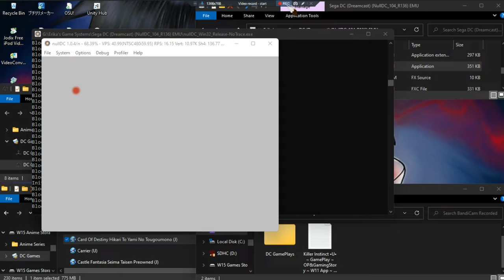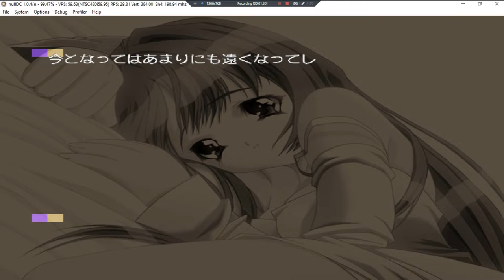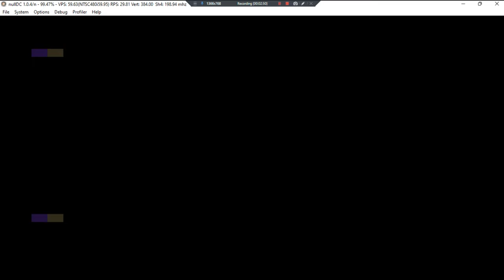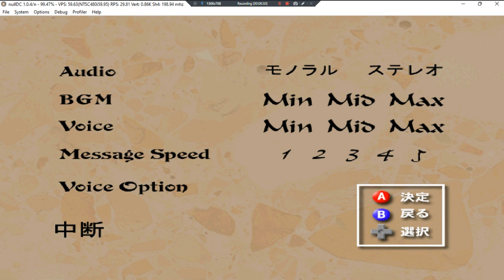Card Of Destiny Hikari To Yami No Tougoumono •J• ~ GamePlay ~ OP ~ DC ~ 1080pᴴᴰ ~ 2022 ~ W11